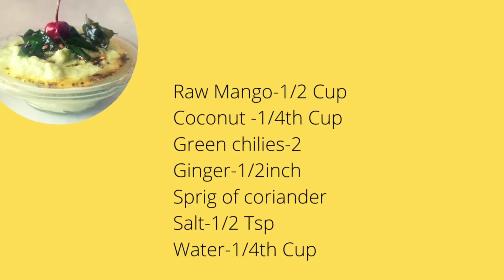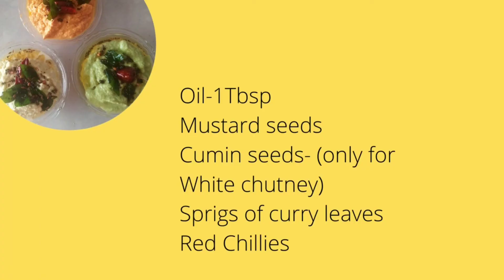3 Easy Thick Chutney | Getti Chutney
Welcome to FOODDIEM

A side dish so appropriate for a lazy mornings, a perfect friend for idli & dosa.
3 Colorful chutneys a treat to eyes and  to your taste buds.

RED THICK CHUTNEY:
Coconut-1/2 Cup
Fried gram-1/4th Cup
Red chilies-3
Garlic-2 Pods
Tamarind
Salt-1/2 Tsp
Water-1/4th-1/2 Cup

WHITE THICK CHUTNEY:
Coconut-1/2 Cup
Fried gram-1TBsp
Green chilies-2
Ginger-1/2 inch
Tamarind
Salt-1/2 Tsp
Water-1/2 Cup

GREEN THICK CHUTNEY:
Raw Mango-1/2 Cup
Coconut-1/4th Cup
Green chilies-2
Sprig of Coriander
Ginger-1/2 inch
Salt-1/2 Tsp
Water-1/4th Cup

For TEMPERING:

Oil-1Tbsp
Mustard seeds
Cumin seeds- (only for White chutney)
Sprigs of curry leaves
Red Chilies

If you like my videos " HIT LIKE"
If you love my videos "SHARE"
Believe me You will never regret your Subscription